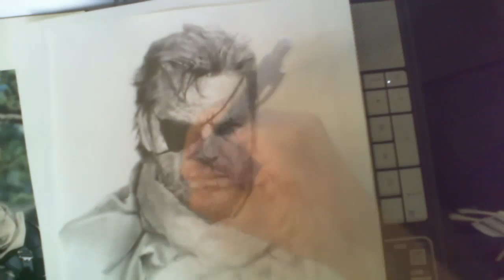Big Boss, Venom Snake ver. I'm Nuclear- Work in progress 3#